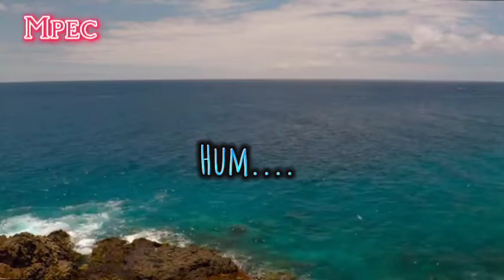Thamoi Adudi // Eliviz // Song 2022